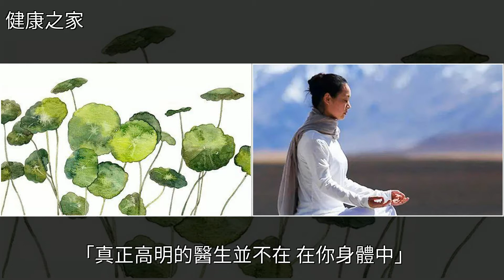不生氣就不生病！北京中醫藥大學教授郝萬山從醫50年總結的5句話，點醒無數人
不生氣就不生病！北京中醫藥大學教授郝萬山從醫50年總結的5句話，點醒無數人養生,中醫,北京中醫藥大學,營養學,動物不生氣就不生病！北京中醫藥大學教授郝萬山從醫50年總結的5句話，點醒無數人養生 中醫 北京中醫藥大學 營養學 動物